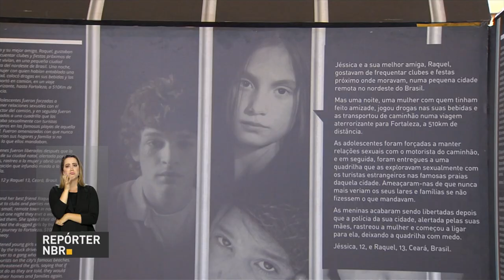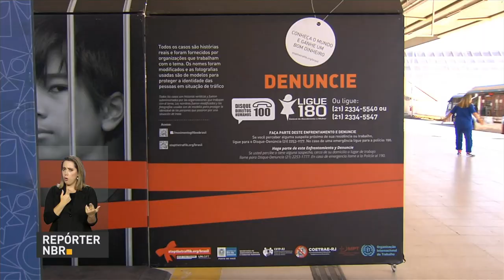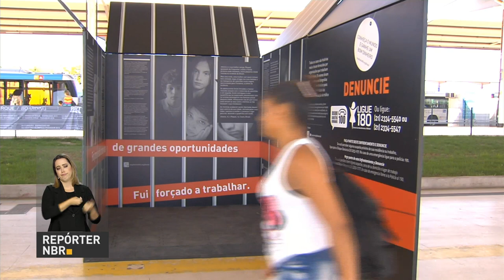Força Nacional vai atuar no combate ao desmatamento no estado do Pará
REPÓRTER NBR 16H - 26.07.17: A Força-tarefa de Intervenção Penitenciária vai permanecer por mais 90 dias na Penitenciária Estadual de Alcaçuz, no Rio Grande do Norte. Mais de 3 mil km de floresta foram desmatados no estado do Pará somente no ano passado. O Banco Central autorizou a renegociação das dívidas de produtores rurais e cooperativas que tiveram prejuízos causados pela seca ou pela chuva.